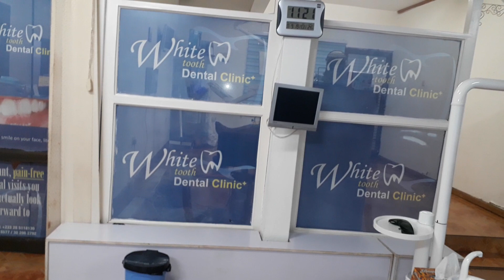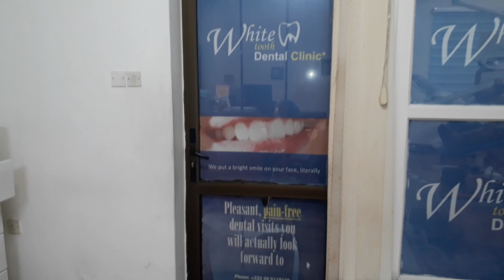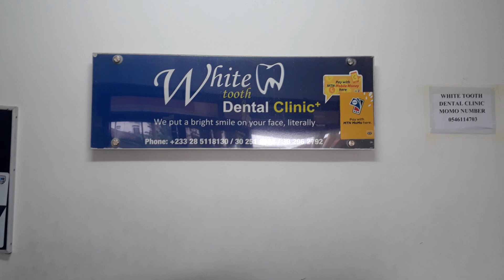DENTIST HERE I COME, RETAINER BRUK - MEK MI SI HOW IT GUH NUH, PRIVATE DENTAL PRACTICE, ACCRA, GH 😊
White Tooth Dental Clinic @ Diane S (Jamaica to Ghana)

solo traveller
ghana vlogs
destination ghana
moving to ghana